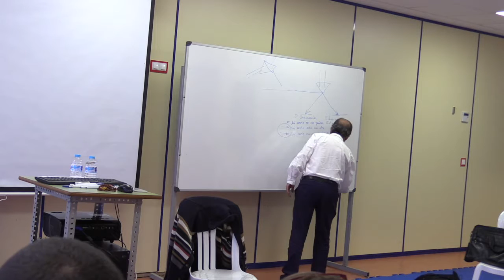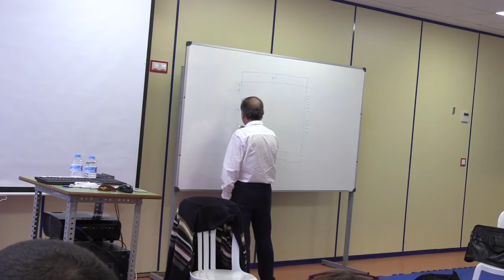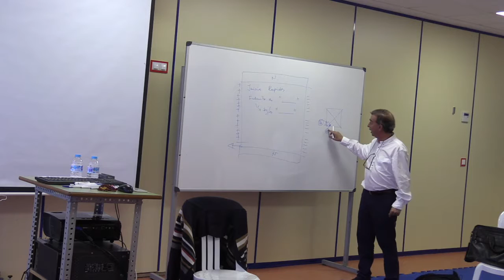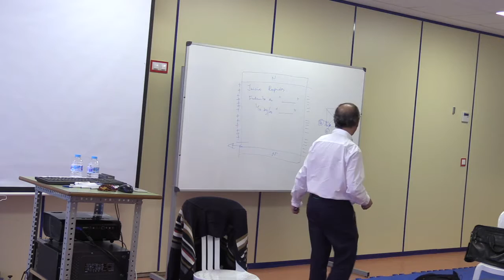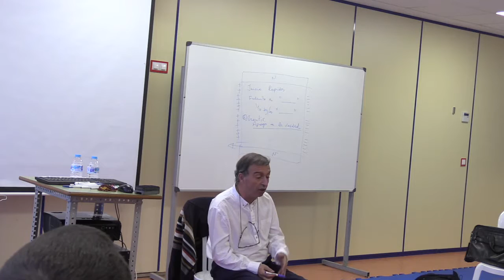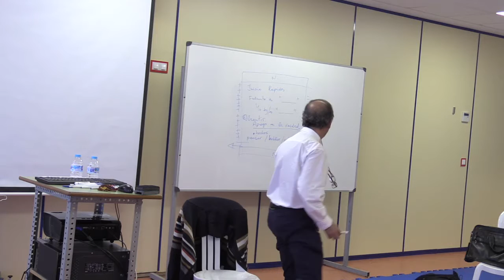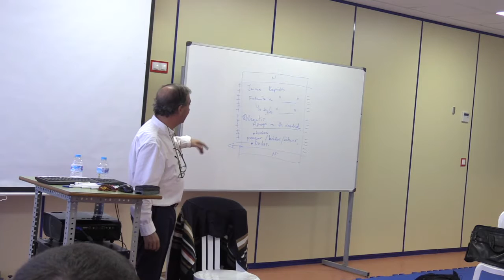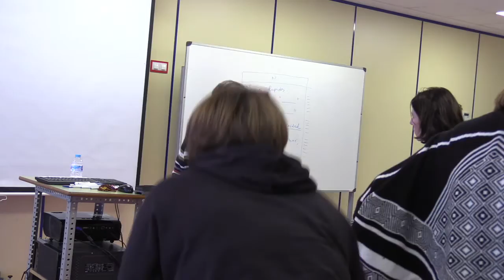El Centro Ingles. "Clase 9 de febrero IV"